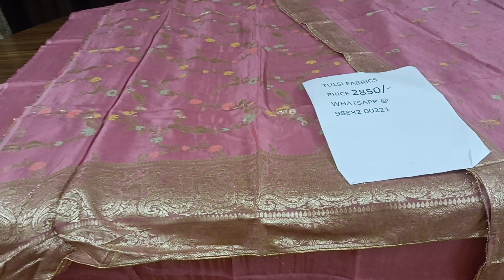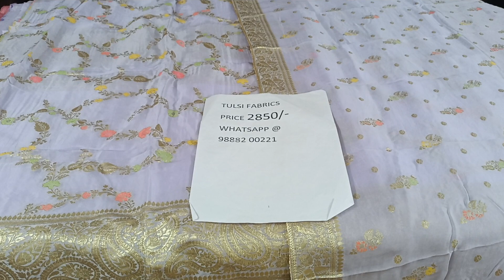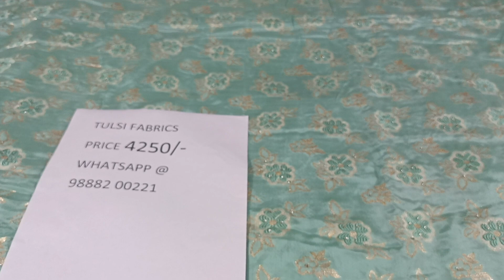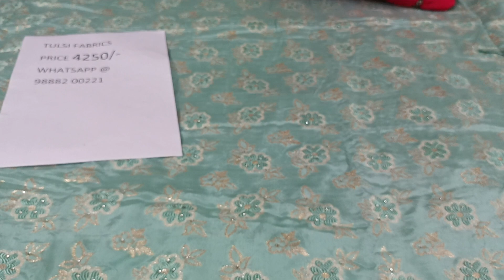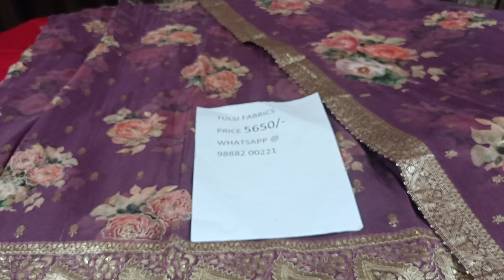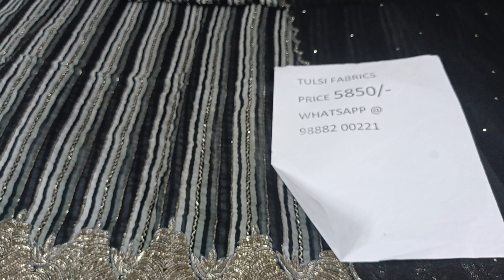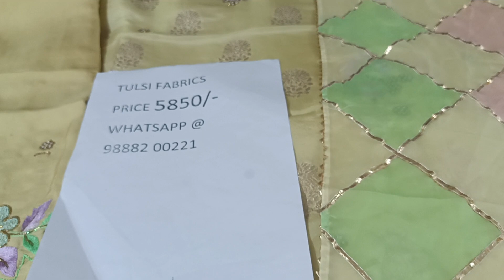March 27, 2023 # Tulsi fabrics # Partywear suits # 9888200221…..